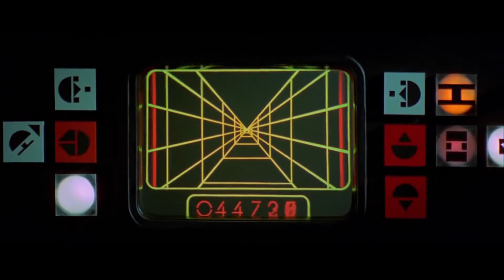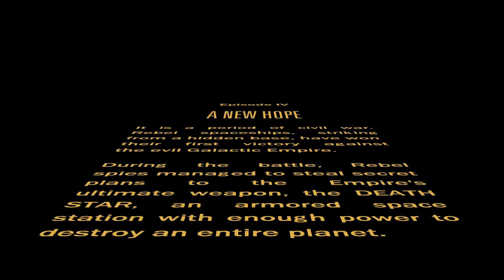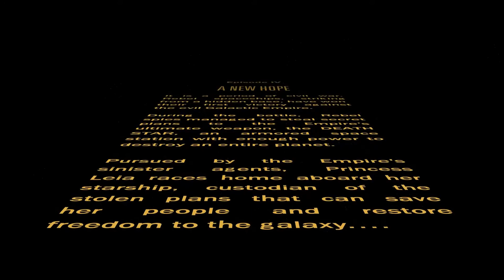Why Star Wars A New Hope works so well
Star Wars is a near perfect movie and here's why.